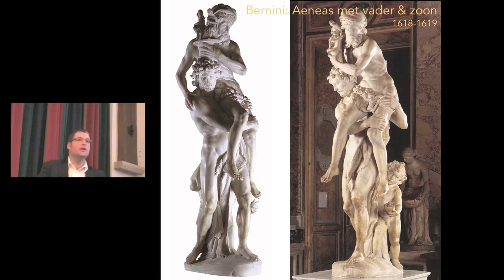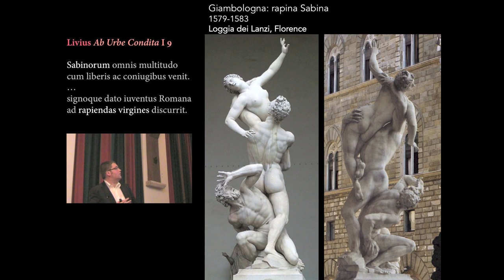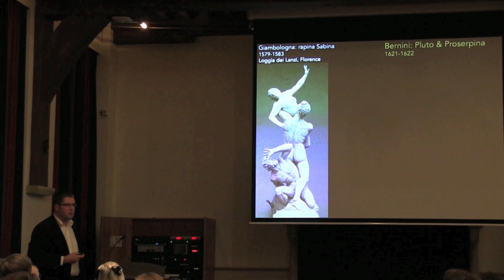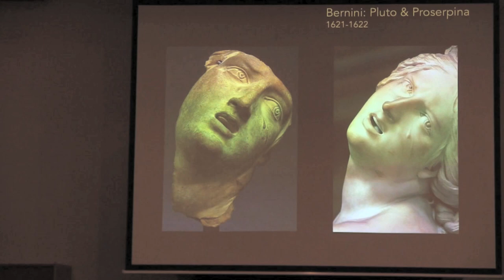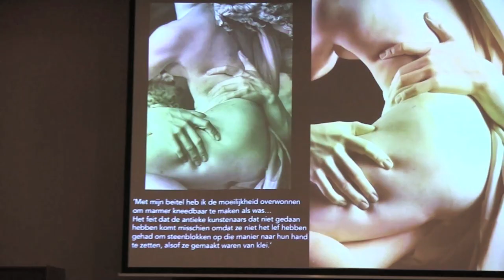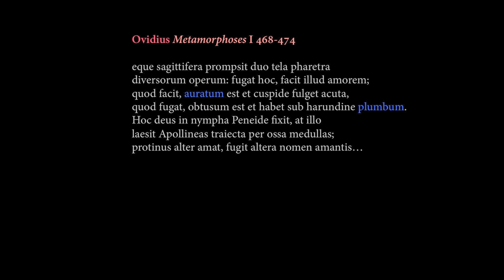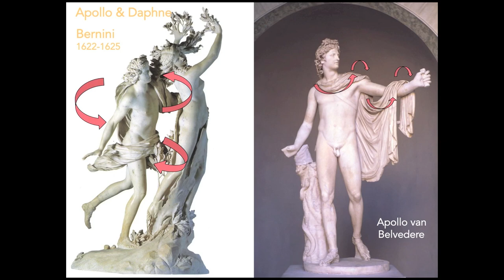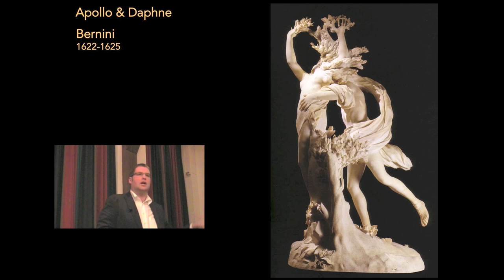Bernini in beeld en bron - deel 2: de Borghese beeldengroepen (HD)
Lezing voor het Nederlands Klassiek Verbond, 5 maart 2013, in de Doelenzaal te Amsterdam.

Deel 2: revoluties in marmer

Gianlorenzo Bernini brak in zijn jonge jaren door als beeldhouwer toen hij in opdracht van de machtige kardinaal Scipione Borghese vier grote beeldhouwwerken maakte, nu nog steeds te zien in de Galleria Borghese in Rome. De eerste drie zijn beeldengroepen die scènes uit de klassieke mythologie verbeelden:

1. Aneas die met vader en zoon zijn brandende vaderstad Troje ontvlucht om in Italië een nieuw vaderland te stichten, zoals beschreven in de Aeneis, het nationale epos van de Romeinse dichter Vergilius;

2. Pluto of Dis, de god van de onderwereld (Hades), die de jonge maagd Proserpina (Persephone) schaakt, zoals beschreven in de Metamorfosen van de Romeinse dichter Ovidius;

3. Apollo, de god die hopeloos verliefd wordt op de nimf Daphne, eveneens naar een passage uit Ovidius' Metamorfosen.

Bernini was in voortdurende competitie, zowel met zijn grote voorbeelden, als met zichzelf. Elk werk is technisch gewaagder dan het vorige.

Alexander Smarius is docent klassieke talen in het voortgezet onderwijs. Met steun van het Koninklijk Nederlands Instituut te Rome stelden hij en zijn vrouw een Romegids samen die aanzet tot gericht kijken naar kunst. De studie die gepaard ging met en volgde op de samenstelling van dit boek resulteerde in nascholing over reizen naar Rome en lezingen voor het Nederlands Klassiek Verbond.

Geraadpleegd:

C. Avery, Bernini: Genius of the Baroque, New York 1997.
A. Bachi e.a., Bernini and the Birth of Baroque Portrait Sculpture, 2008.
Filippo Baldinucci, Vita del Cavaliere Gio. Lorenzo Bernino, Firenze 1682.
Domenico Bernini, Vita del Cavalier Gio. Lorenzo Bernino, Roma 1713.
Paul Fréart de Chantelou, Journal du voyage du Cavalier Bernin en France, ed. Lalanne, Parijs 1885
Maarten Delbeke e.a. (ed.), Bernini's Biographies. Critical Essays, Pennsylvania 2007
John Evelyn: The Diary of John Evelyn, ed. E.S. deBeer, Oxford 1955.
H. Hibbard, Bernini, New York 1965.
T. Magnuson, Rome in the Age of Bernini, Stockholm 1982, 2 vols.
T. Marder, Bernini and the Art of Architecture, New York 1998.
S. McPhee, Bernini and the Bell Towers: Architecture and Politics at the Vatican, New Haven 2002.
Franco Mormando, Bernini, his life and his Rome, Chicago 2011.
Charles Perrault, Mémoires de ma vie, ed. P. Bonnefon, Parijs 1909.
Simon Schama, Power of Art (BBC documentary) - Part 4: Bernini
Nicholas Stone: W.L.Spiers, 'The note book and account book of Nicholas Stone', The seventh volume of the Walpole Society, 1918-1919.
R. Wittkower, Art and Architecture in Italy, 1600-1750, revised by J. Connors & J. Montagu, New Haven 1999.
R. Wittkower, Gian Lorenzo Bernini: the Sculptor of the Roman Baroque, New York 1999.